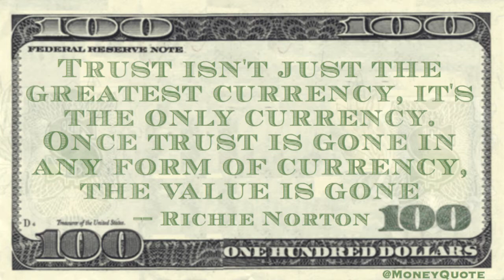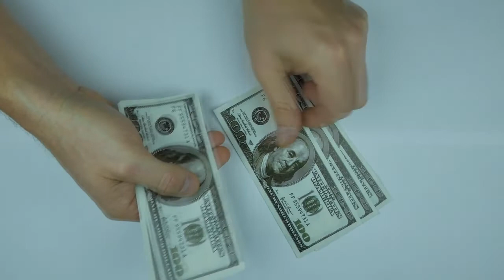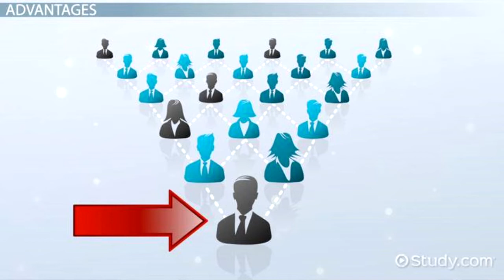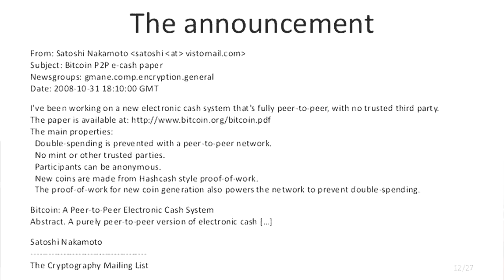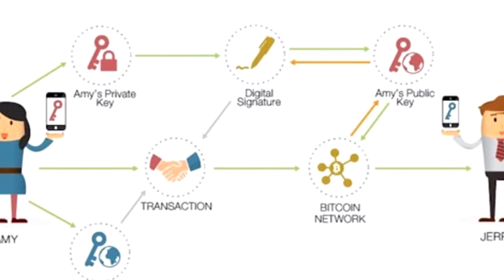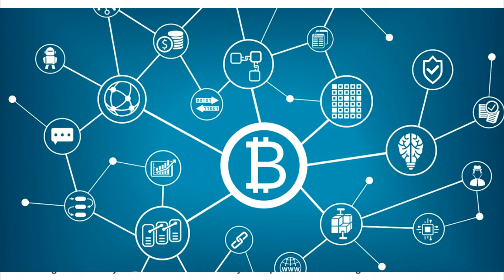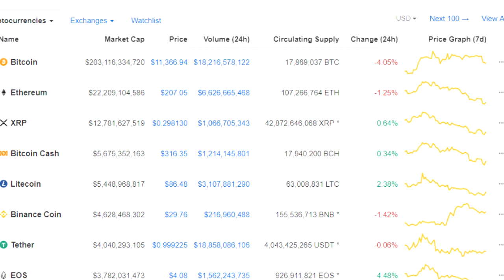Je, Bitcoin Ni nini?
Asante kwa kuangalia video hii unaweza kufuata Teen Tek katika ukurasa wa Twitter @TeenTekhq

Asante na karibuni kwa video nyingine.

Bitcoin